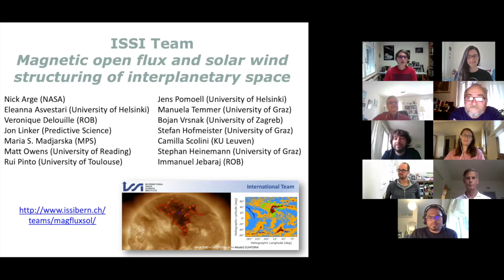ISSI@25 Video with the Temmer Team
ISSI International Team on "Magnetic Open Flux And Solar Wind Structuring Of Interplanetary Space"